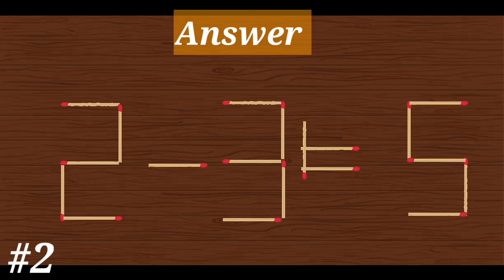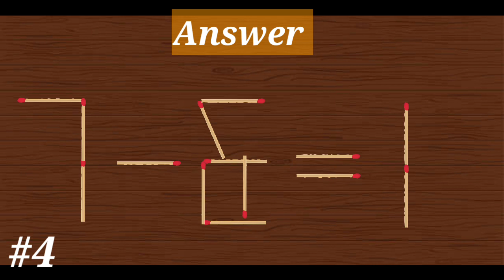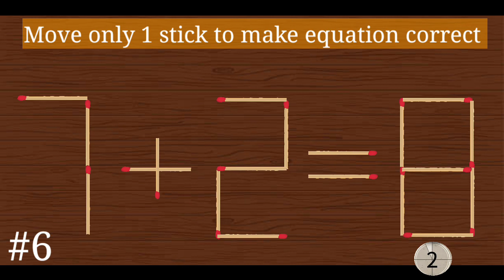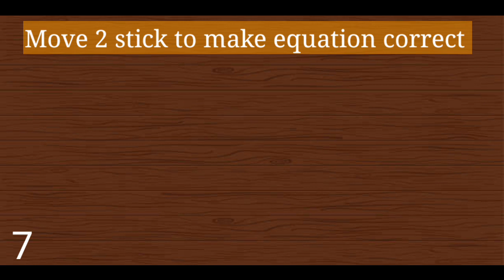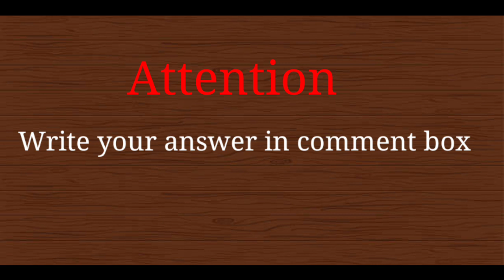Guess the puzzle, viral puzzle trending puzzle hard puzzle and IQ test puzzle in hard.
Viral puzzle trending puzzle hard puzzle games guess the puzzle hard mathematics puzzle, mathematics question and answer logical test mathematics puzzle